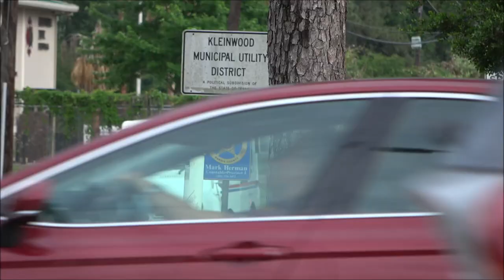[Klein Fire Department] Respond and Work Residential Fire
On a hot spring afternoon, shortly after arriving in Klein Station 34's station area, a light structure comes in nearby in 33's with Tower 34 and District 30's assistance. As I got out to film, the upgrade tones went off followed by a remaining full box assignment. Some near the scene photos are featured in this video.
Call:
Residential Fire (Working)

Apparatus:
Tower 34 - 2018 Pierce Velocity (100' Platform)
District 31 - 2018 Chevy Tahoe
Deputy 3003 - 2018 Chevy Tahoe
Rescue 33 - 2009 Pierce Arrow XT (Walk-Around)
Engine 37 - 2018 Pierce Velocity
Engine 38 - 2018 Pierce Velocity